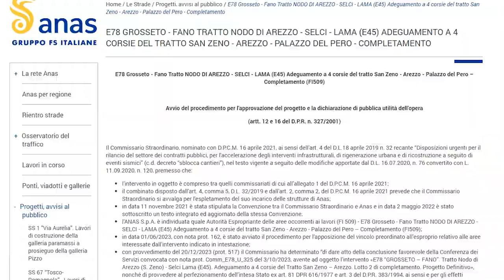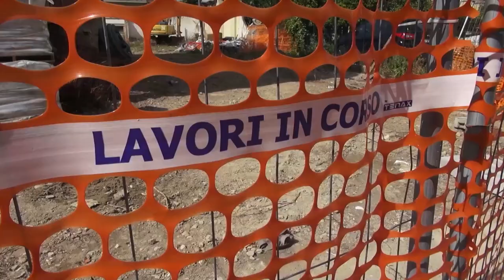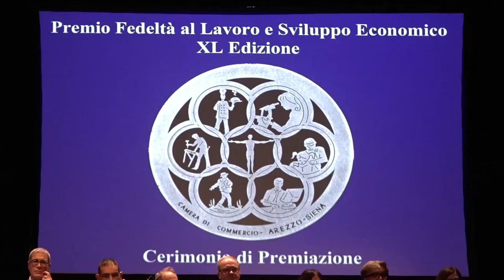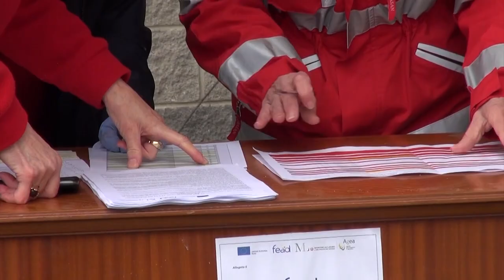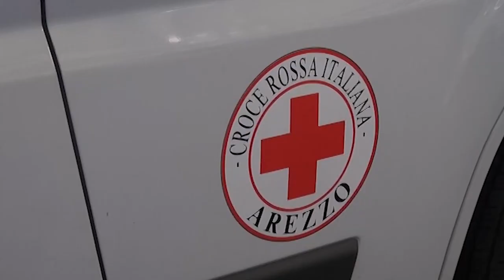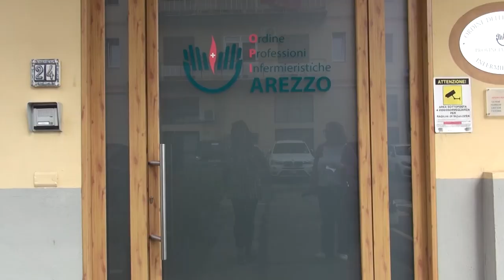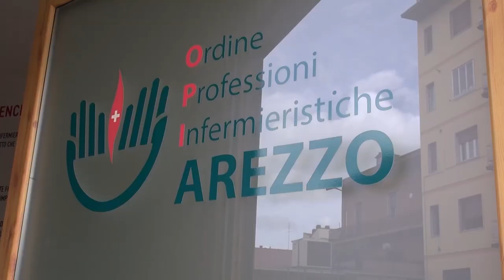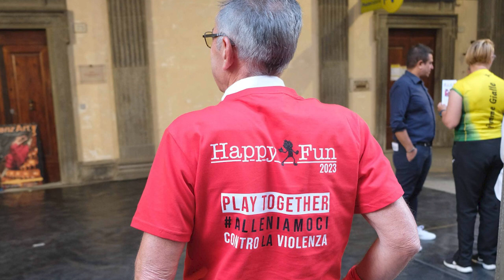Cronaca Aretina del 19.09.24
SOMMARIO

"Estranei sui binari", caos treni tra Firenze e Arezzo. Cancellazioni e ritardi fino a 110 minuti

Due Mari, verso l'approvazione del piano definitivo per completare il tratto aretino. Nuovi espropri

Via Fiorentina, lavori come da cronoprogramma: a metà ottobre l'arrivo delle ruspe. Novità per via Fabio Filzi

Arezzo più inclusiva con “Mai più soli”, progetto della Croce Rossa Italiana e Fondazione Arezzo Comunità

Avis, una giornata per ringraziare e premiare i donatori di sangue. Festa anche per la Frates di Rigutino

Puliamo l'Arno: torna sabato 21 settembre la mobilitazione per eliminare i rifiuti dalle sponde del fiume

Acf Arezzo, Cardarelli debutta in azzurro con la vittoria di un trofeo. Sena convocata in Under 19